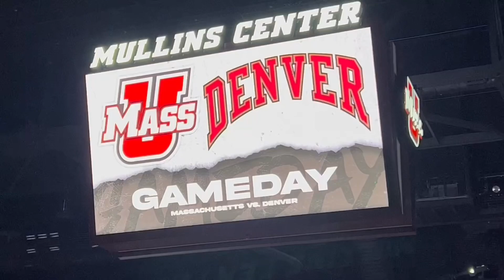UMASS HOCKEY SWEEPS #1 DENVER ON HOME OPENER WEEKEND - High Character Vlog #4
UMass Hockey swept the number one team in the country, and defending National Champions, the Denver Pioneers, on home opener weekend in Amherst! Cameron and Evin take you through their picture perfect fall weekend in Western Mass, with highlights from Mullins Center in what was an all-time series for the Minutemen! We hope you enjoy it!

Credit to @UMassHockey on Twitter for the goal celebration photo in the thumbnail.